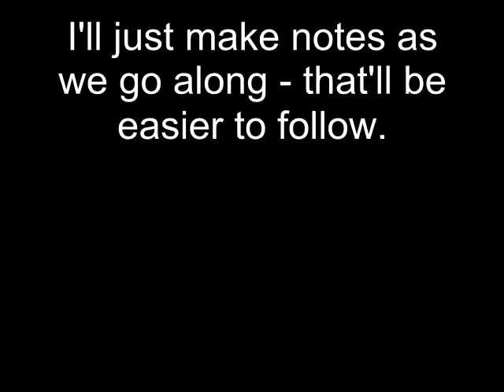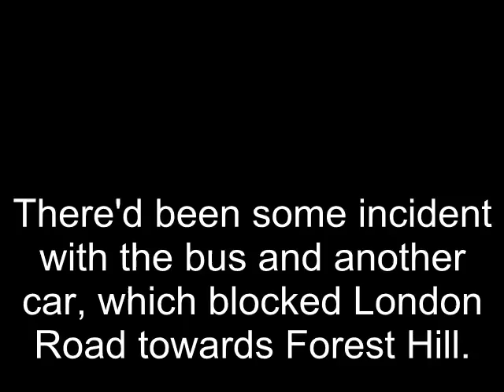KE56 EPC - SMIFYWT (15th July 2011)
Some kind of incident between a bus and a car is blocking London Road towards Forest Hill, so everyone has to use the right-turn only lane.

The lorry driver, to be fair, does indicate. But he does so as we're level and as we both start moving.

OK, I saw his signal when I looked past his front to make sure my way was clear (I didn't know about the blockage at this point) - but the point is he couldn't know I would.

1: Don't assume someone will see your signal or know what you're doing.
2: KNOW they've seen it by observing their actions, then act.
3: If someone's passing you, even if they shouldn't be, LET THEM PASS.